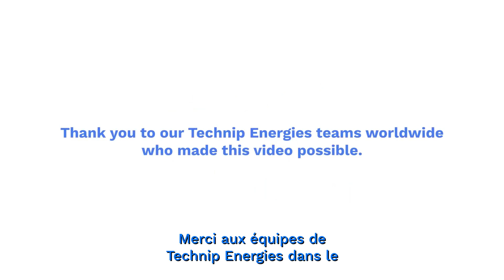Technip Energies - Our Employee Value Proposition (French subtitles)